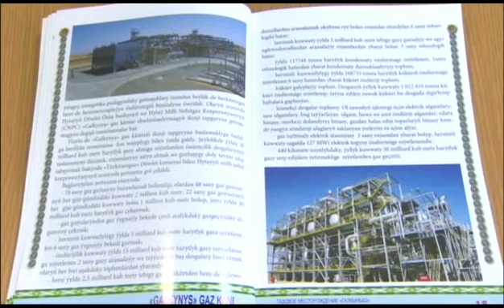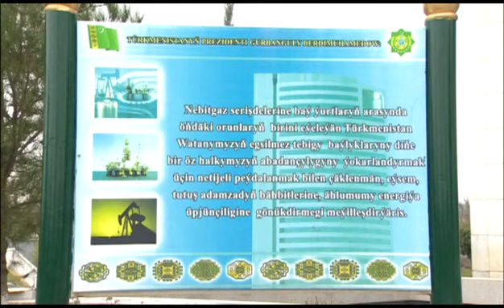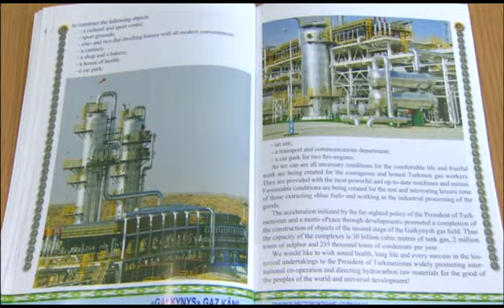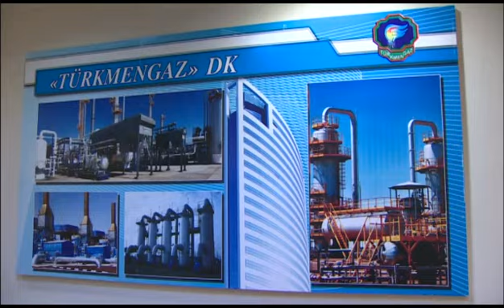About TAPI (English) part - 3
About TAPI (Turkmenistan - Afganistan - Pakistan - India international pipeline) (English), part - 3